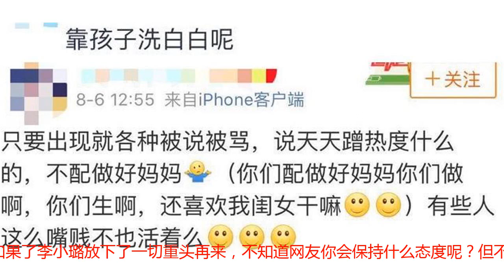借女儿洗白？疑似李小璐回应：有本事你也生，谁叫你喜欢她了？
李小璐大美女终于带着女儿甜馨露面了，而且她出现在机场很开心，与馨爷正面被拍后更显出她的漂亮与大方。这也是在绯闻事件之后李小璐又一次现身，并且与女儿身着情侣装的她显得还是那么年轻。但此次她的出现也受到了网友们的非议，不难发现她依旧还是没有摆脱被舆论的焦点。对于一个家庭来讲，贾乃亮所表现出来的是一种男人的担当，在舆论面前也不极力的维护着自己的家庭和妻子。在面对贾乃亮的付出，李小璐也减少了与公众会面有机会，只是单纯的在家中做一个贤妻良母的模范。当然网友们说她是做出来的样子，如今事情已经过去了这么长时间，李小璐也出面反驳过，却效果并不好，此事疑似李小璐借小号再一次做出回应。过去的就真的放不下吗？网友们声称：每一次你的出现都是带着自己的女儿，不知道她现在还小吗？为什么要带着她？你是缺钱请保姆和看护她的人吗？如果你真是爱她的话就不要带她出来每一次感觉就像洗白一样的存在，你很风光很自信，但不知道这是给了孩子今后多不堪的经历。而疑似李小璐的小号回应：不要每一次出现就要被说被骂，说天天搞热度什么的，不配做妈妈的（你们配做好妈妈，有本事你们和也生啊，还喜欢我闺女干嘛。有些人这么嘴J，不也现在一样活着吗！）